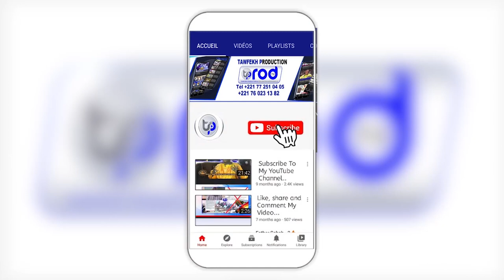DÉPUTÉ CHEIKH ABDOU BARA DOLLY Assemblée Nationale Vote Motion de Censure Contre le Gouvernement